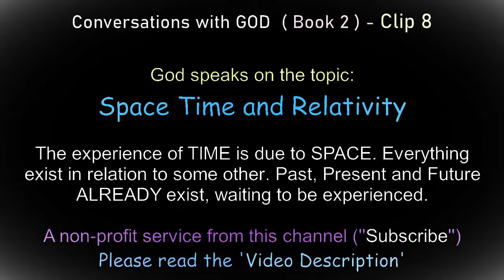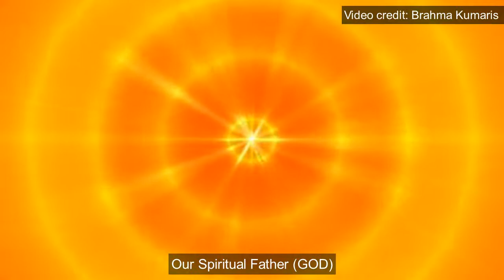Space Time & Relativity - A Dialogue from Conversations with GOD - Audiobook 2 | Clip 8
Clip 8 from Book 2 audiobook of 'Conversations with GOD' written by Neale Donald Walsh. "WHat is Time and Space? How to we experience it individually? The concept of 'relativity' and time dilation is covered". The wisdom of TIME and SPACE, as God, the Supreme being himself explains in this book.

✤ 𝐀𝐛𝐨𝐮𝐭 𝐔𝐬 (Introduction to BKGSU) ➤ (MUST read)

✸𝗕𝗞 𝗚𝗼𝗼𝗴𝗹𝗲 ➤ (𝘰𝘶𝘳 𝘚𝘦𝘢𝘳𝘤𝘩 𝘦𝘯𝘨𝘪𝘯𝘦)

Non-profit, for fair use with an intention to benefit the world humanity, this is a clip from the audiobook - "Conversations with GOD (CWG), Book 2 - an Uncommon Dialogue" which became a Global bestseller for 135 weeks after it was published in 1995.

Audiobook narrated by: Neale Donald Walsch himself, Edward Asner and Ellen Burstyn.

Through this book, we want to give you the message that 'GOD HAS COME'. Indeed our spiritual father has arrived with a purpose - 'World transformation' and this you can see around. Every big change has happened in the world in the past few decades.

(GOD's Introduction)
and
✿ PLEASE also 'read' this article to know God's coming, the esseceful message and more ➥

✪ I hope it provides benefit to you and your family ✤
This book was written as a dialogue in which Neale asks questions and God answers.The first book of the Conversations with God series, Conversations with God, Book 2: An Uncommon Dialogue. Neale will speak the exact experiences that happened 'to him' during which the book is written.

✽ Please 'like' this video if it is useful to you. SHARE to your family, friends and relatives ✽

This channel is to broadcast the audio records by 'Kaal Samrat' - the revelations on the world, time, life and beyond. Truth that was unheard - GOD revealed all this to me and my task to forward this true knowledge to see the world to you. ''You are your own creator''

The aim of this knowledge is to become the master of our senses and mind. TO attain the righteous inheritance from the God - our eternal father - the Supreme Soul.

GOD HAS COME to re-establish the true religion of peace, purity, love and happiness by giving this knowledge of the creator (god) and entire creation (nature). To teach us Raja Yog through which we shall become masters of the world.